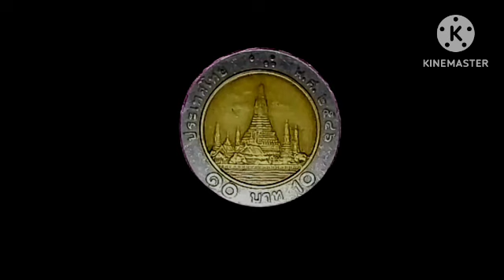สูงสุด​เหรียญ​ละ​40,000บาท​ ด้านหลังปี46นะ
เหรียญกษาปณ์ราคาแพง เหรียญสะสม เหรียญ​10​บาท​ปี​2546#